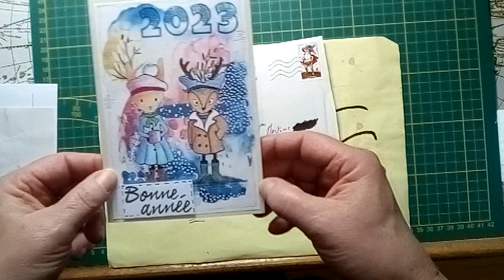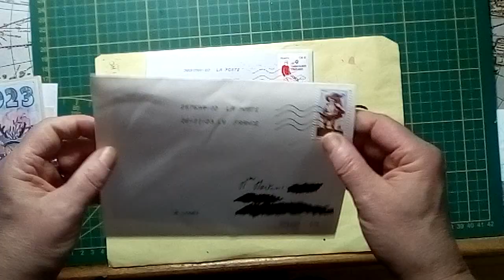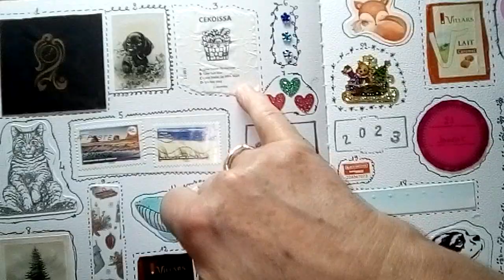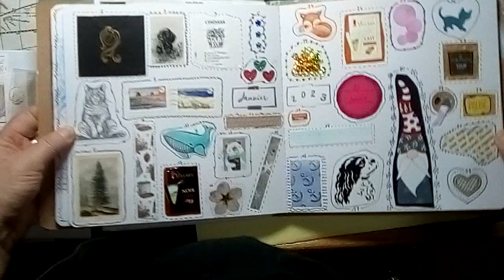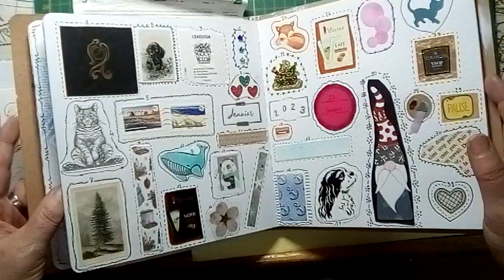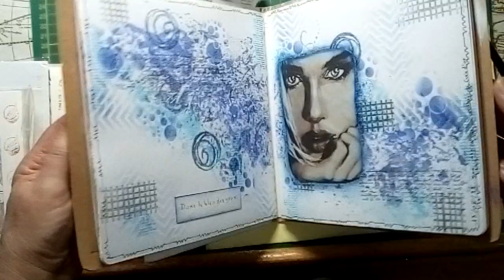Courrier du cœur mais pas que !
Les chaines des copinettes :
Ghis : @lescrapdeghis8236
Claudine : @angecococreation
Paty : @patyscrap1714
Sylvie : @lelivreetlescrap